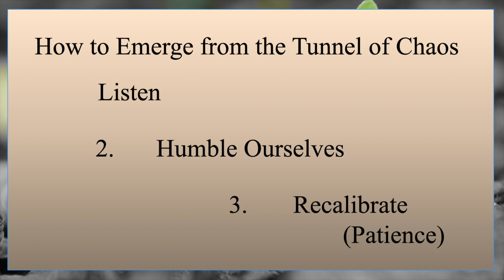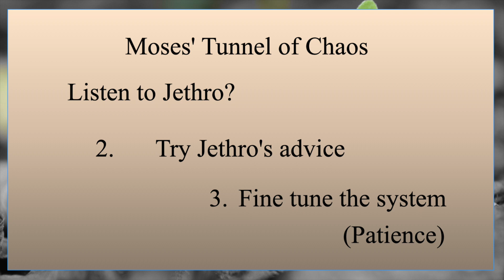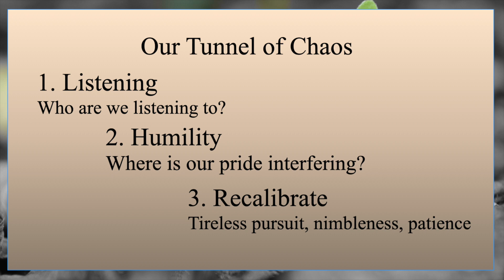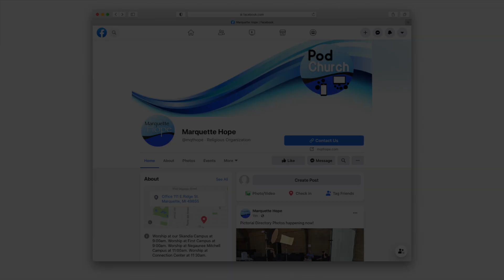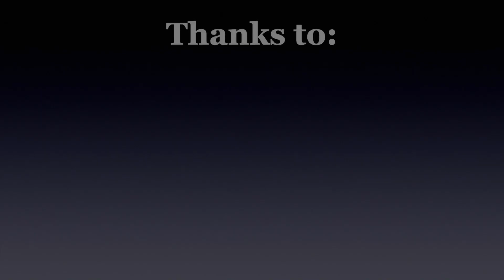Podchurch, September 3, 2023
A Heart for the Work, Week 3: The Clarity of Readiness

0:33 Trust in You
4:14 Prayer
6:44 Exodus 18: 13-27
9:34 Message